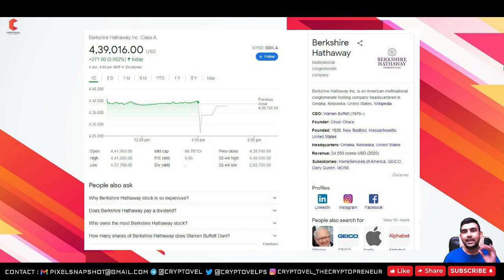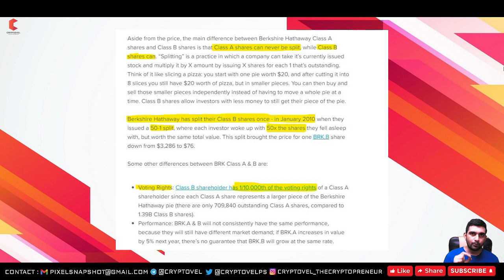BITCOIN हो सकता है $4M का अलगे 10 साल में ,ये है दुनिया का सबसे महंगा SHARE,Warren Buffett on BTC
In this video BITCOIN हो सकता है $4M का अलगे 10 साल में ,ये है दुनिया का सबसे महंगा SHARE,Warren Buffett on BTC, I'll go through the how the company of warren buffett name Berkshire Hathaway has a share value of class A share is near is $4,40,000 which have the market cap of $668 BILLION according to june 2021 report.so with this data we can believe that as BITCOIN are rare with new technology & expected as future reserve as currency & money so we can assume that it will touched $4M valuation in next 10 years if we compare Berkshire Hathaway value & some fundamental with BITCOIN.